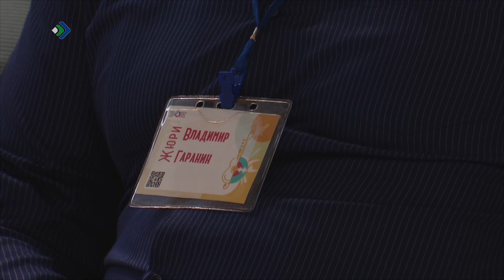Талун. Сыктывкар. 04.06.2024